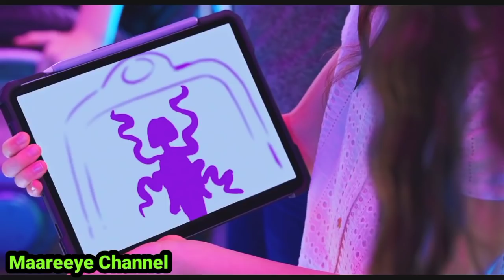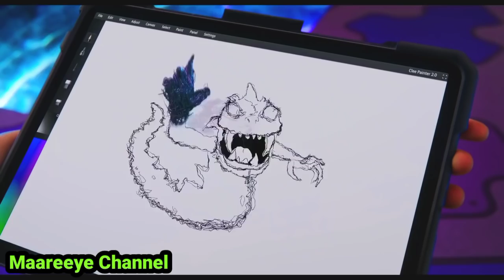Film || Geesiyaal Weynu Noqon karnaa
Film || Geesiyaal Weynu Noqonkarnaa || @QulasadaFilimada

My name is:
Omar Mohammed 《Omarmaareeye》
I'm somali youtuber i live in canada, I'm a college student it is a great honor for me how beautiful you support me. somalia hanoolato 🇸🇴🇸🇴🇸🇴🥰✌️

MAHADSANIDIIN ❤